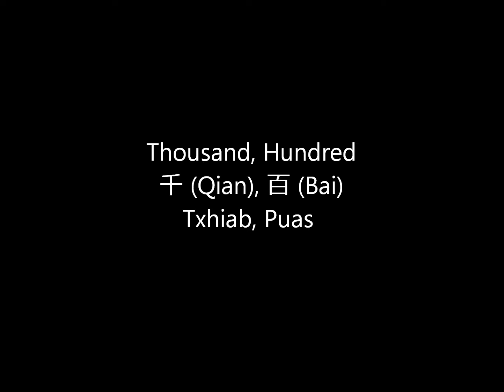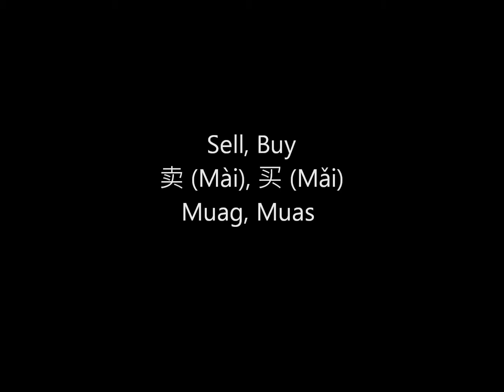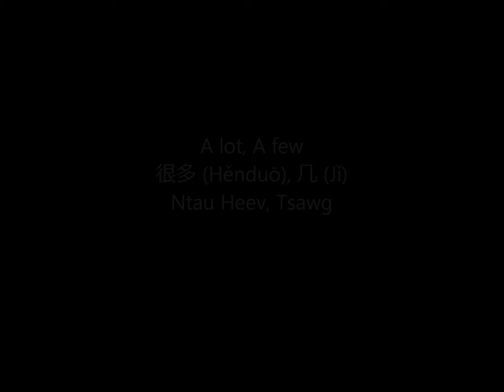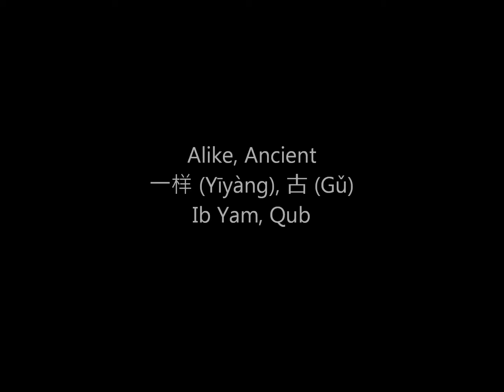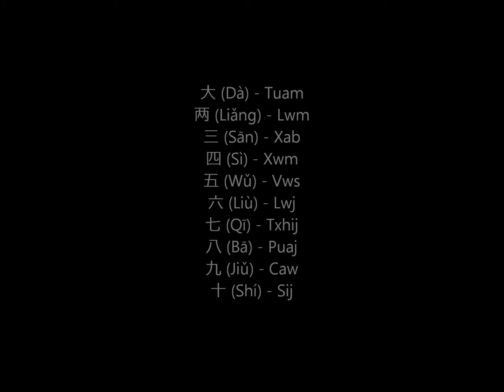Sino-Hmong Language (Western Miao)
Do you really think you know Hmong? About 40% of Hmong words are Sino-Chinese.  The Western Miao language (Hmong) has the largest vocabularies of Chinese. The Central Miao language has been recognized as preserving much of the Miao language while Eastern Miao language has been known to be more archaic.